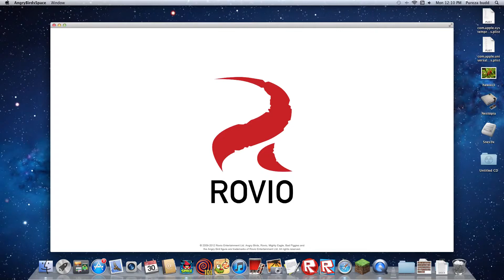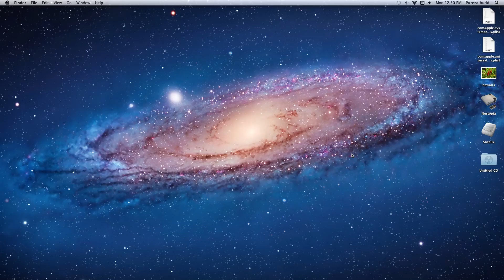angry birds space episode 2: superman and the three babies